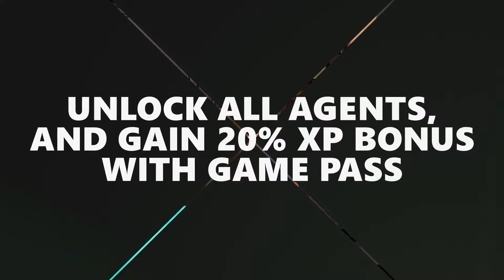Qual è il Game Pass giusto per me? (Aggiornamento 2024)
L'insicurezza regna quando devi decidere quale Xbox Game Pass acquistare? Questo video ti guiderà alla scoperta di ogni opzione, per aiutarti a scegliere quella perfetta per te e poter così godere della migliore esperienza di gioco!